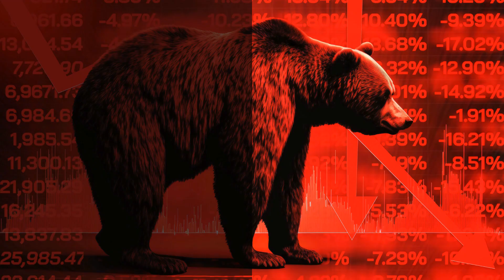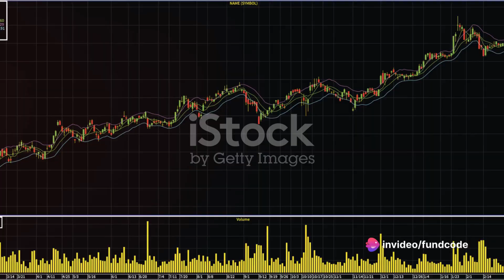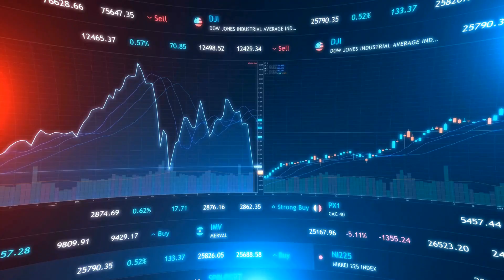kritika wires share latest news,kritika wires share latest news today,kritika wires share news today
In this video, we delve into the financial landscape of Kritika Wires Ltd, analyzing its performance and market position based on available financial data. Join us as we break down key financial metrics to provide valuable insights into this company's standing in the market.

OUTLINE:

00:00:00 The Steel Wire and Galvanized Wire Industry - A Snapshot
00:00:28 The Journey of Kritika Wires Ltd
00:01:30 A Peek into the Shareholding Pattern and Technical Analysis
Kritika Wires Ltd is a company within the Jai Hanuman Group, founded in 2004. It specializes in manufacturing various types of Steel Wire and Galvanized Wire. These products are primarily used by entities such as State Electricity Boards and the Power Grid Corporation of India Ltd. Some of the products offered by Kritika Wires Ltd include mild steel wire, GI stay wire, and galvanized strand for earthing.

The current stock price of Kritika Wires Ltd is ₹15.55, reflecting a decrease of -₹0.8 or -4.893%. Despite this recent decline, the company maintains a market capitalization of ₹4,353,678,000.

Looking at the company's fundamentals, the Price/Earnings (P/E) ratio stands at 57.20, and the Price/Book (P/B) ratio is 5.76. Additionally, the company offers a dividend yield of 0.61%.

The technical analysis of Kritika Wires Ltd involves various indicators such as Moving Averages, Oscillators, and Pivots, although specific values for these indicators are not provided. Infomerics Ratings has assigned Kritika Wires Ltd a rating of IVR BBB-. However, it's essential to note that this rating should not be considered a direct recommendation to buy or sell the stock.

Regarding the shareholding pattern, as of December 2023, the promoters hold 59.86% of the shares, representing a decrease from the previous quarter's 72.89%. Conversely, the public holds 40.14% of the shares.

While the exact reason for the recent decrease in the stock price is not specified, factors such as the stock trading at 5.76 times its book value and the decrease in promoter holding over the last quarter by 13.0% may have influenced the stock's performance.

Unfortunately, specific recent news articles about Kritika Wires Ltd are not available, limiting insight into any recent developments or events impacting the company.